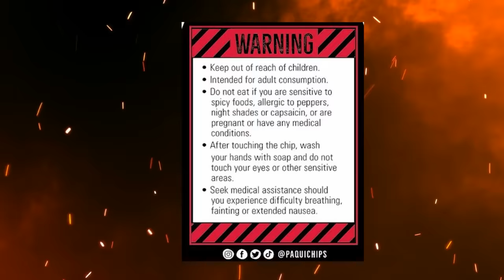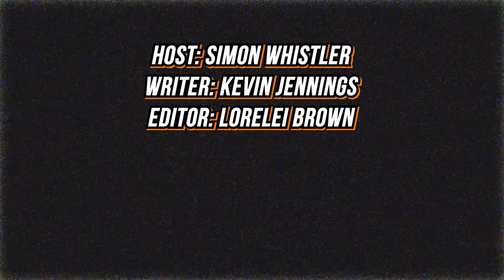Publicity Stunts That Turned Deadly